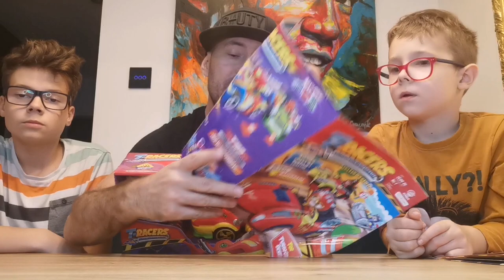T-RACERS seria 2 odc. 3/3 - otwieramy i... zestaw Dragon Loop!!! - kogo zjadł smok a kto wygrał ?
Łapcie link do sklepu Best Toys:

Opis zestawu Dragon Loop :

T-RACERS DRAGON LOOP WYRZUTNIA SMOCZA PĘTLA

Podejmij wyzwanie razem z T-Races!

Uwaga, śmiałkowie! Wielki Dragon jest gotów schwytać każdego, kto nie zda jego akrobatycznego testu szybkości! Czy skończysz w jego paszczy, czy uda Ci się go ominąć i ruszyć po zwycięstwo? Wszystko zależy od Ciebie.

Jeszcze więcej zabawy!

Naciśnij przycisk wyrzutni z odpowiednią siłą, aby Tiki Twist (czyli ekskluzywny T-Racer dostępny tylko w tym zestawie)  ominął potężnego smoka, wykonał pełną pętlę („loop”) i zdobył puchar!

Ale jeśli źle ocenisz siłę nacisku… Smok również ma swoje metody na ściganie intruzów. Przekształca się w pojazd na kółkach i otwiera paszczę, by spróbować Cię schwytać!